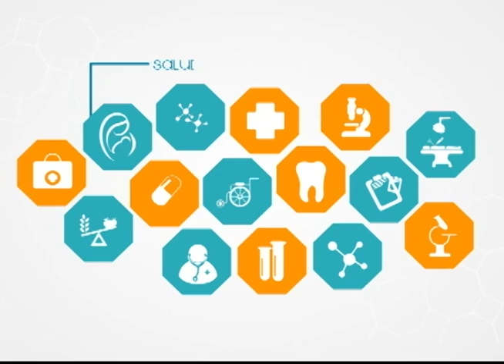¿Cuál es la importancia de los 1000 primeros días de vida?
El Dr. Xavier Landivar junto con la Dra. Dennys Rendón, Especialista en Ginecología y Obstetricia, y la Dra. Dolores Freire, Pediatra, dialogaron sobre la salud materno infantil en los primeros 1000 días de vida.